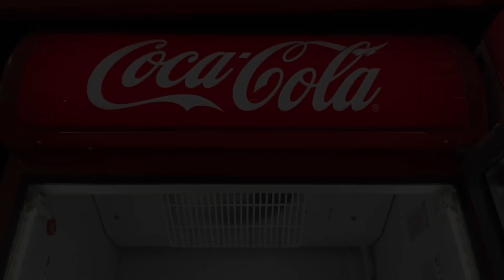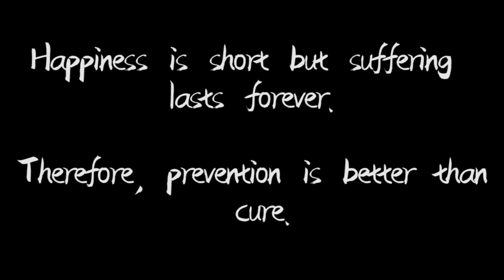GROUP 3 | Happiness is short, Suffering lasts forever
Everyone thinks that Coca-cola is cool and refreshing. Although there are Coca-cola Zero which is less sugar, but still the ingredients and nutrients will affect our health.